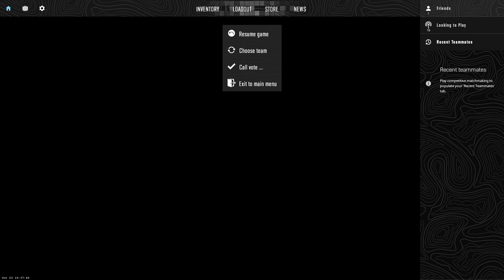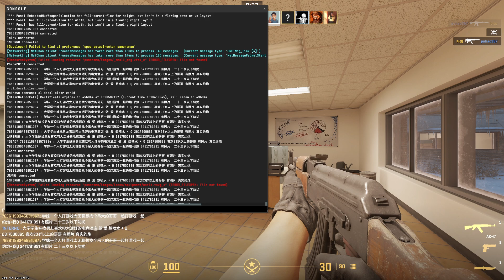How to Clear Decals in CS2 (Quick & Easy)